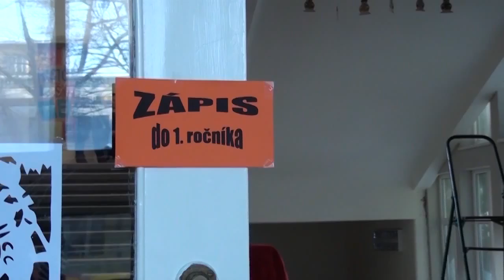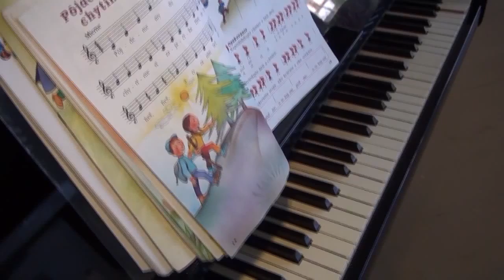Štúdio TV Bratislava: Novinky v školstve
Rodičia, ktorí máte doma budúceho prváka by mali najmä pri tejto reportáži zbystriť pozornosť.  O novinkách v školstve, najmä o zápise do prvých ročníkov, hovoril v Štúdiu TV Bratislava vedúci oddelenia školstva Vladimír Novák.